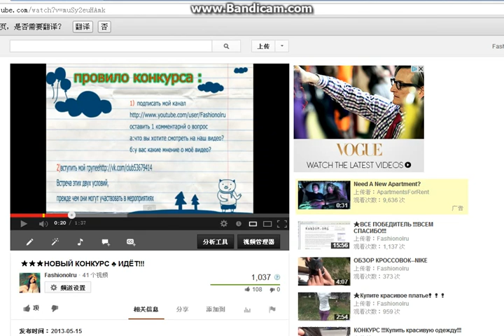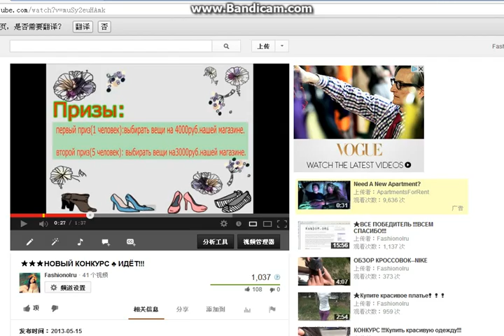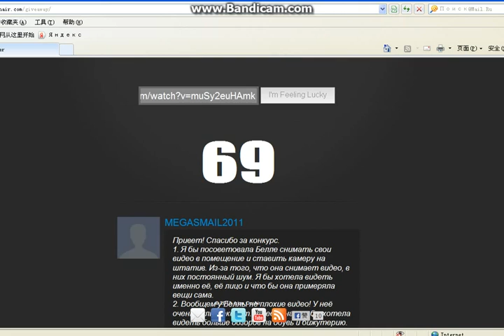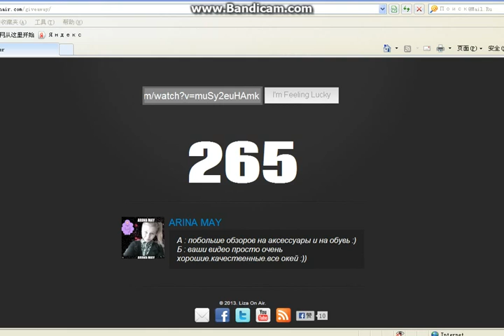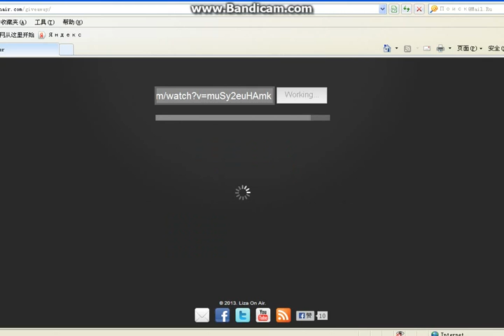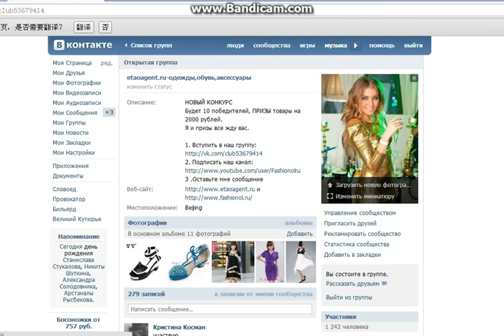Победители конкурсов!!!!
у нас ещё много конкурс .внимание нам
НОВЫЙ КОНКУРС
Будет 10 победителей, ПРИЗЫ товары на 2000 рублей.
Я и призы все жду вас.

1. Вступить в наш группу